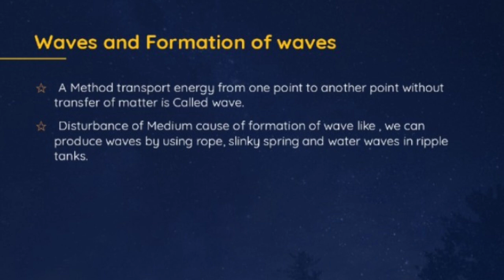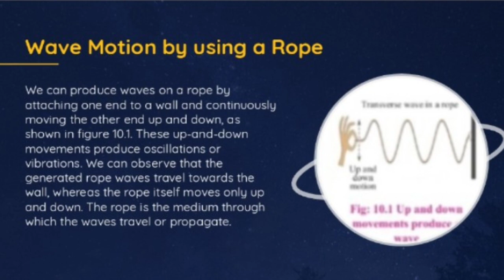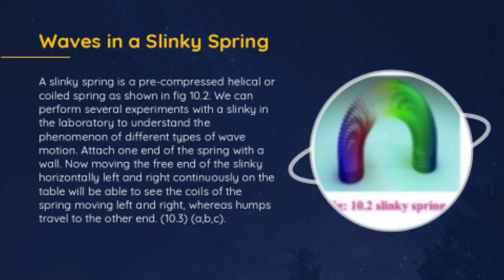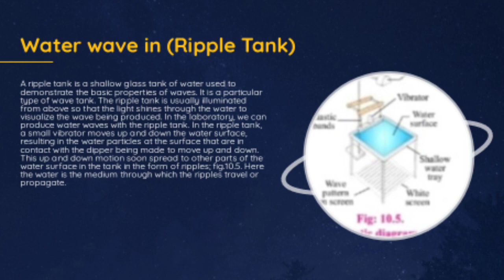Waves And Formation of wave in Hindi | Class 10 | New Syllabus | Karachi Board | Sindh Board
Title: "Exploring the Fascinating World of Waves: Formation and Characteristics"

Description:

In this captivating video, we dive into the mesmerizing realm of waves, exploring their formation, characteristics, and the intriguing science behind them.

Waves are everywhere around us, from the gentle ripples on a pond to the powerful ocean waves crashing on the shore. Join us as we unravel the secrets of how these waves come into existence and the various types they can take.

In this video, you'll learn:

1. **Wave Formation:** Discover the fundamental principles that lead to the creation of waves. We'll explore how energy is transferred through different mediums to generate waves.

2. **Types of Waves:** Explore the diverse world of waves, from transverse waves like light and radio waves to longitudinal waves like sound. We'll also delve into surface waves, such as those seen in water bodies.

3. **Wave Characteristics:** Understand the unique properties of waves, including wavelength, frequency, amplitude, and speed. Learn how these characteristics affect what we observe in different wave phenomena.

Whether you're a science enthusiast or simply curious about the natural world, this video will provide you with a deeper understanding of waves and their incredible significance in our lives.

Join us on this educational journey as we ride the waves of knowledge and explore the captivating world of waves.